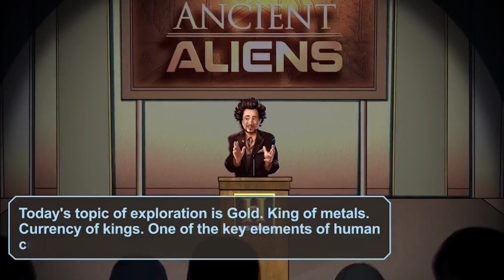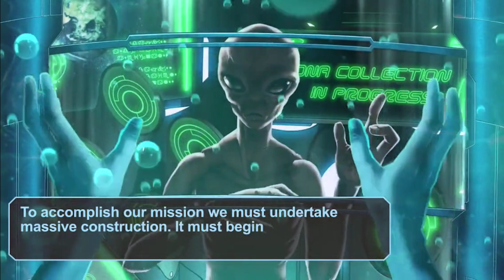Ancient Aliens The Game - Gameplay Part 1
Ancient Aliens The Game - Gameplay continue